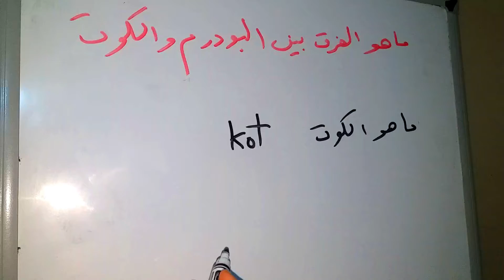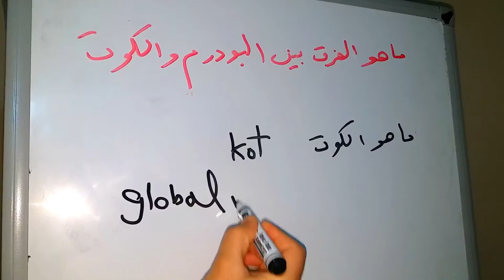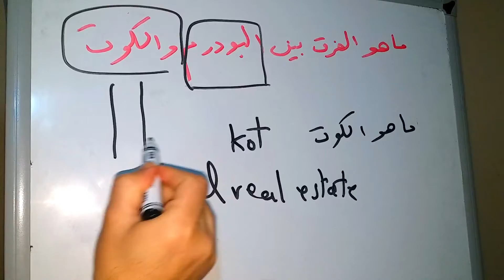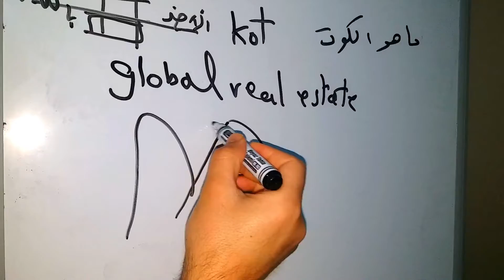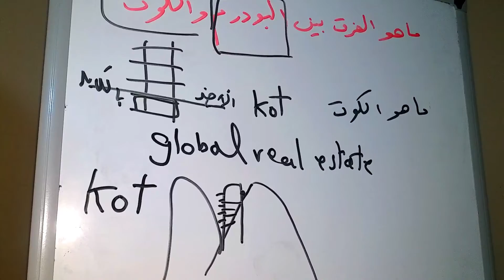ما الفرق بين البودروم والكوت في اسطنبول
GLOBAL REAL ESTATE ISTANBUL
We offer the following service
1. rent homes
2. buying homes
3. selling Homes
4. organizing customers for the investors
5. helping who is looking for renters as a new home buyer
للغة العربية والانكليزية والتركية 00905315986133

DETAYLAR İÇİN LÜTFEN ARAYINIZ..
GLOBAL GAYRİMENKUL
OFİS ADRESİ
Trump Tower's tam arkası Yoncalı sk. No:5
Şişli-İSTANBUL
7/24 HİZMET VEREN DANIŞMANLARIMIZA ULAŞMAK İÇİN;
Muhammed Safer Bey